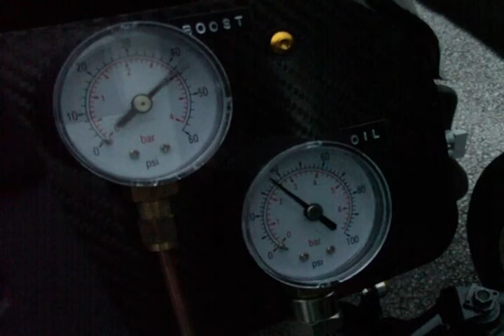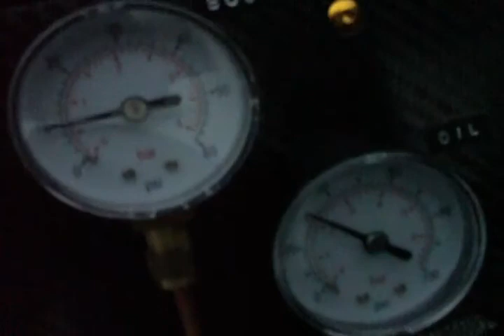D.I.Y. JET ENGINE TEST (Martyns new engine)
Testing my brother Martyns new built D.I.Y jet engine to full throttle.